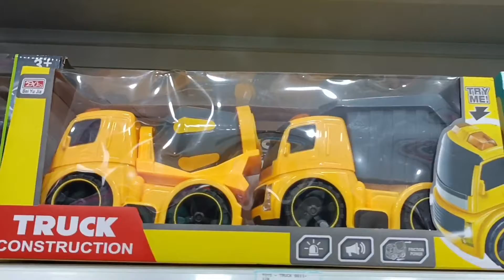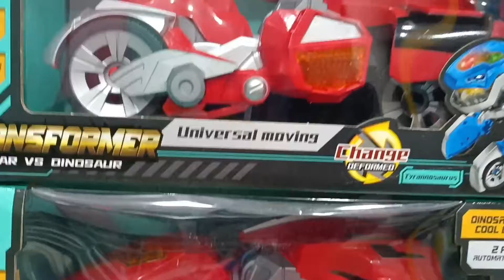Do it Yourself / Ano-ano nanaman yan binili mo?